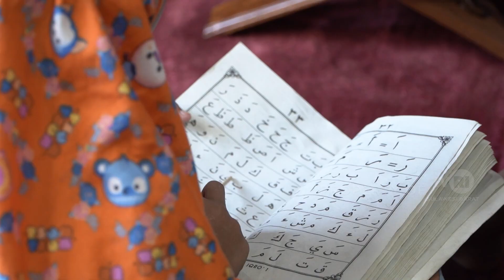SEGMEN 2 - JEJAK ISLAM | CAHAYA ISLAM DI MAJENE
JEJAK ISLAM | CAHAYA ISLAM DI MAJENE

Majene, salah satu daerah dengan peradaban yang sudah ada sejak lama.
Hadirnya Islam di daerah ini dibawa oleh para ulama yang menyebarkan
cahaya Islam yang akan tetap menyala hingga akhir zaman.